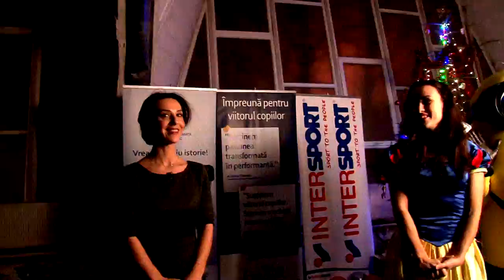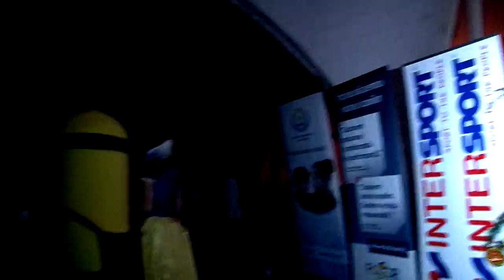02 CSM ONESTI Petrecere de Craciun pentru sportivii de lupte libere FILMARE EXCLUSIV TV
02 CSM ONESTI Petrecere de Craciun pentru sportivii de lupte libere  FILMARE EXCLUSIV TV

Cu stima,
echipa Exclusiv

Vizionare placuta !